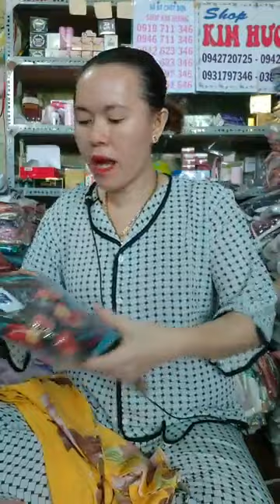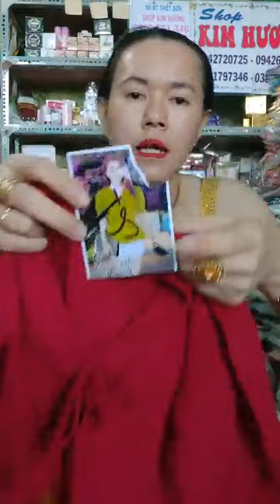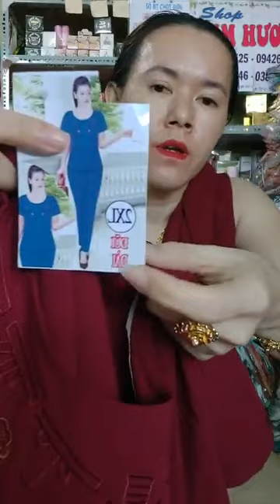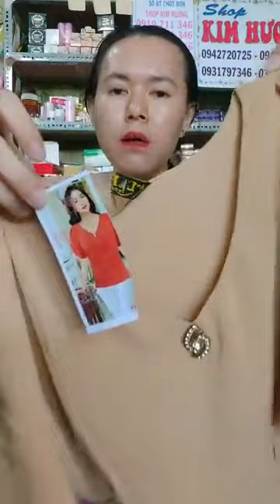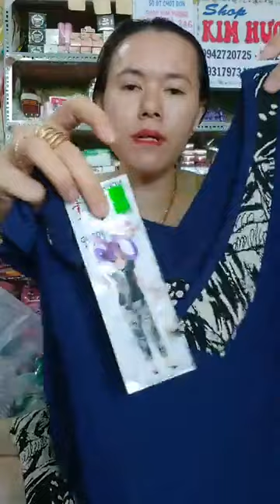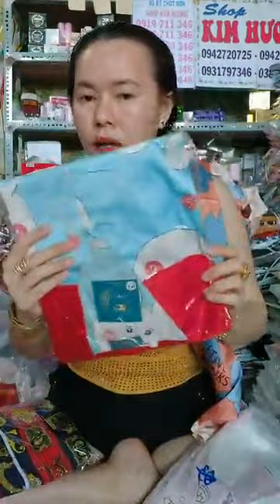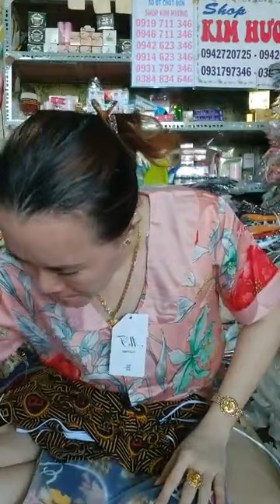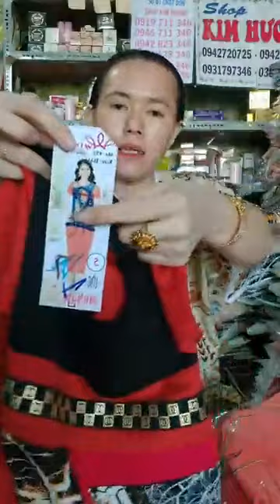Siêu xã ạ Hàng xã kho khách vui lòng kèm giá giúp e ạ ｜ By Shop kim hương sỉ lẻ quần áo giá tậ